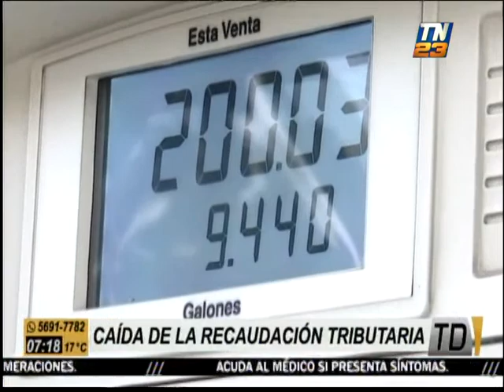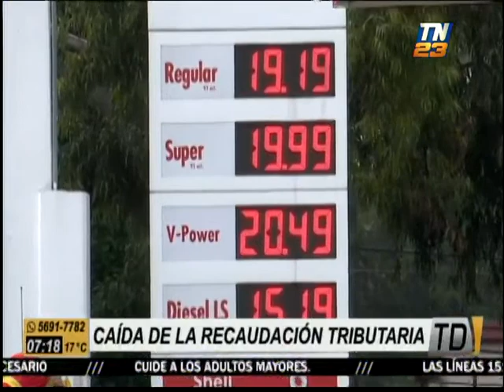SAT estima caída de la recaudación tributaria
Autoridades de la Superintendencia de Administración Tributaria estimaron que la recaudación tributaria caerá en más de 6 mil 582 millones de quetzales en este año.